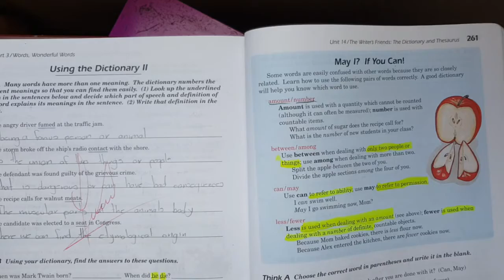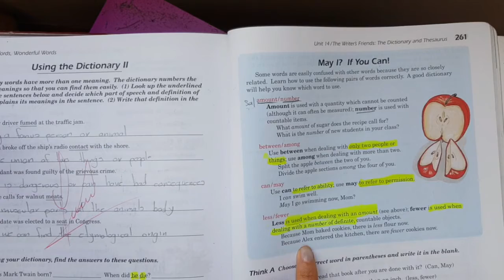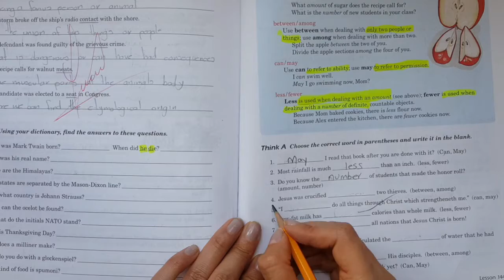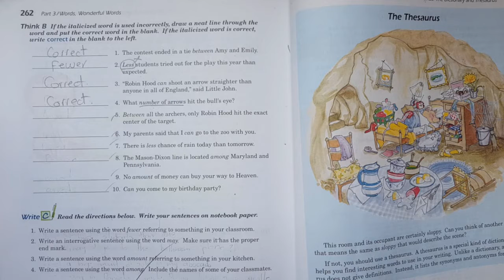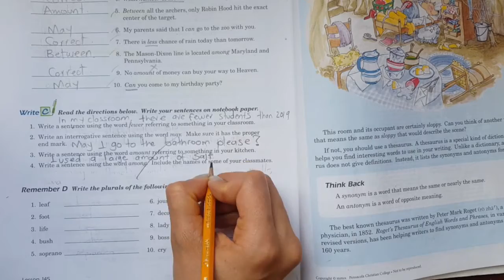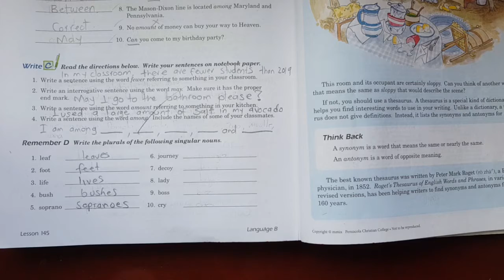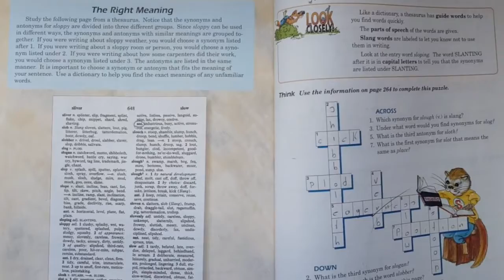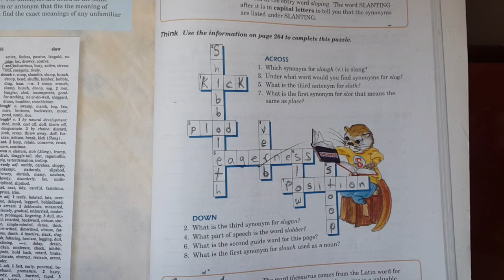31 Class 509 - Grammar Pag. 261 to 265 - Liceo Manantial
Clase virtual de Gramatica clase 509 - Liceo Manantial